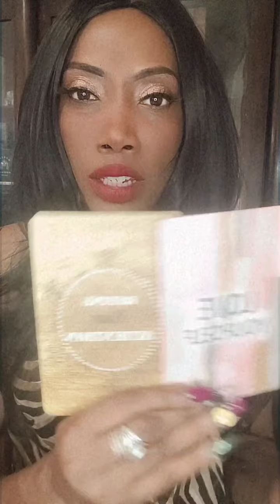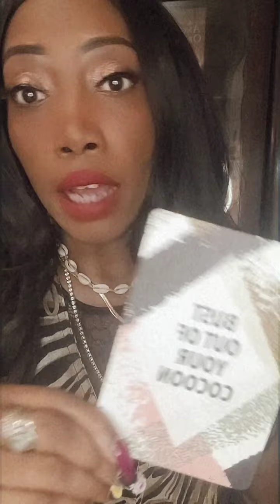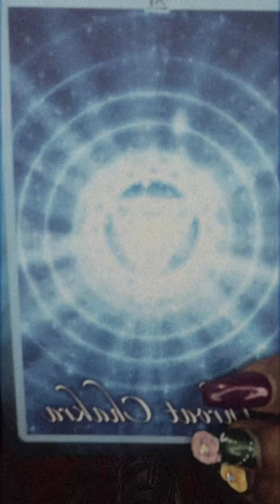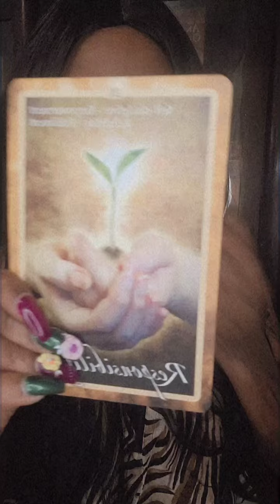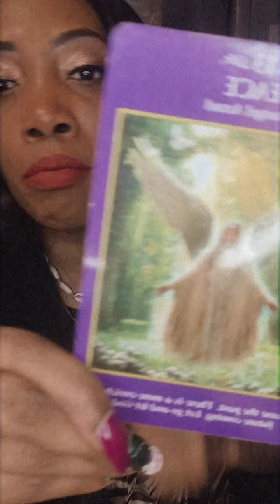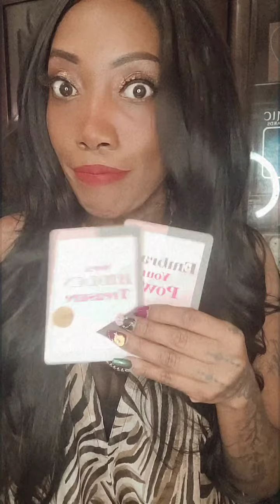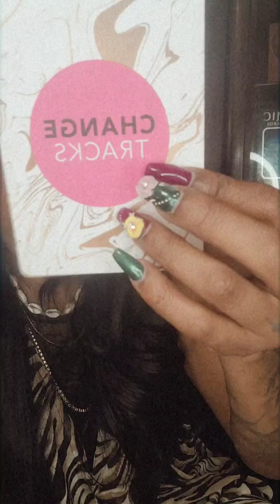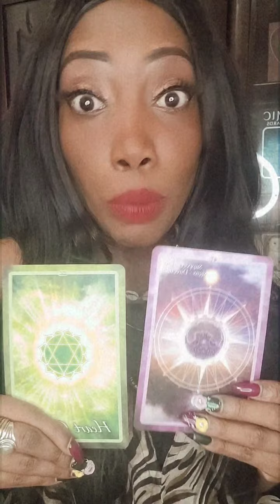Whispers of Healing 8/16/21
Full Collective Reading on YouTube: THEMAGICTAROT123

🔮  SAME DAY PRIVATE READINGS

TUESDAY'S & THURSDAY'S•1pm EST
FRIDAY'S•10PM EST

DO YOU NEED ASSISTANCE WITH?⬇️
💫 Guidance to help you along your life path.
💫 Soulmate & Twin Flame Readings

🌟 THIS MONTHS BEST SELLER $33.33/25MIN 🌟 tarotreading​ zodiac​ sun​ moon​ rising​​ lovereading​

《ASK THE SPIRITUALIST》

INCLUDES:
FREEBIES
WEEKLY CARD READING
TIPS & MUCH MORE